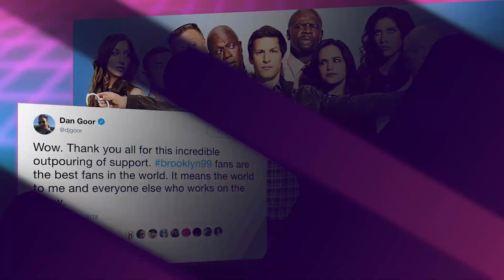Could Hulu Save Brooklyn Nine Nine From Cancellation? | NW News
This past week, Fox pulled up the ol’ chopping block, and axed the heads off of multiple beloved shows, including The Last Man on Earth, The Mick, and Brooklyn Nine-Nine. But can Hulu bring the show back from the dead by giving a space to live? What do you think?